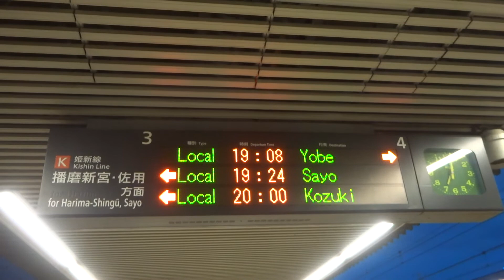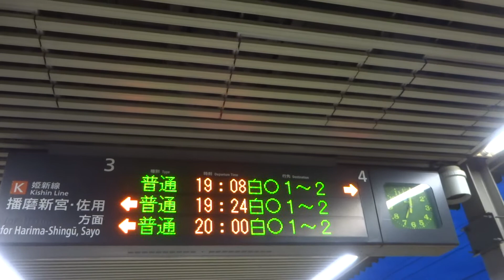JR西日本・姫路駅を行き交ういろんな列車たち。2022-04-30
播州赤穂行きの223系、姫新線のキハ127系、それに上りのスーパーはくともやって来ました。